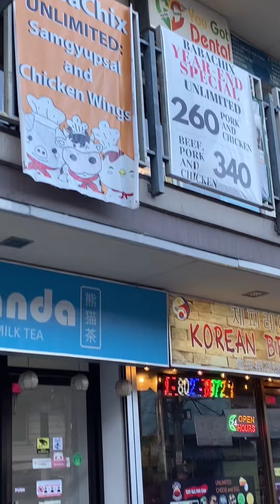Sikat na Calamares sa Sta. Ana